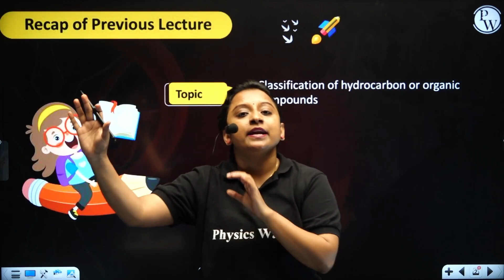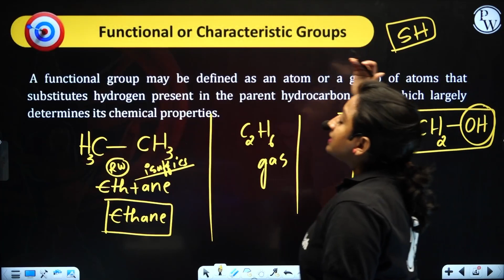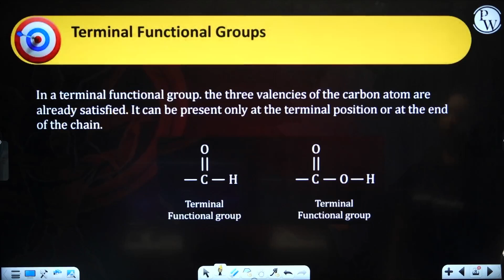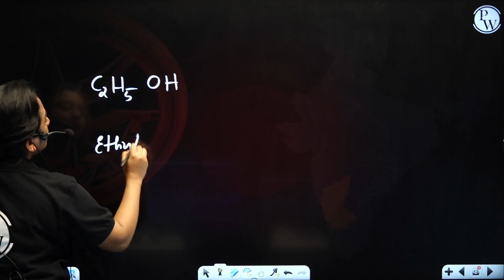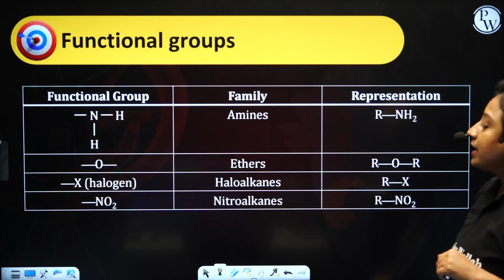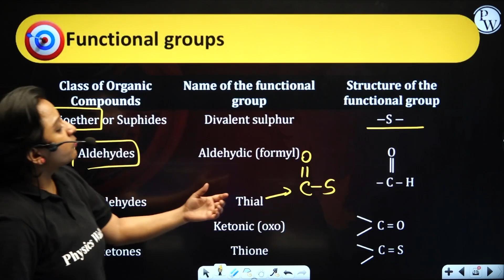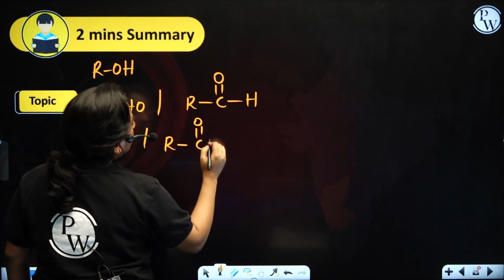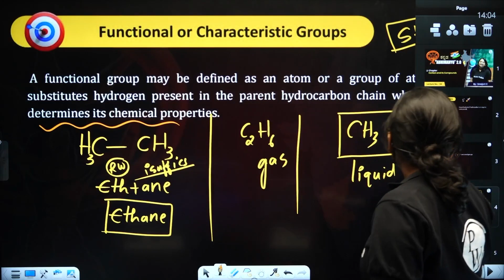CARBON - 04 | Functional Groups | Chemistry | Class 10th / SSLC / CBSE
In this video, we'll be discussing the functional groups of Carbon. We'll be covering everything from what functional groups are to how they are used in chemistry.

If you're looking to brush up on your chemistry knowledge, then this video is for you! We'll be discussing the different functional groups of Carbon, their uses in chemistry, and what class 10th students should know about them. Don't miss it!
🔗 Class 10th Chemistry | SSLC | CBSE
📕𝐀𝐛𝐨𝐮𝐭 𝐁𝐚𝐭𝐜𝐡 :
➽ This Batch will cover all the topics from Class 10th | CBSE | SSLC